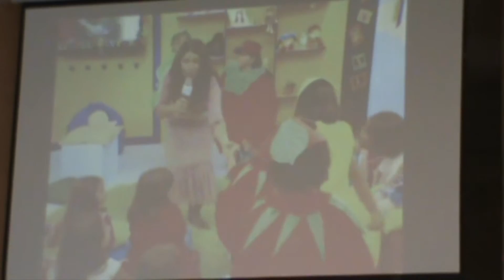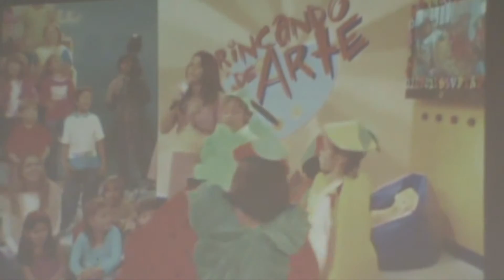Ester Gomes Cardoso - Momento Infantil (06/04/2013)